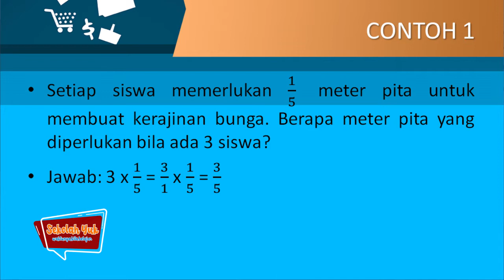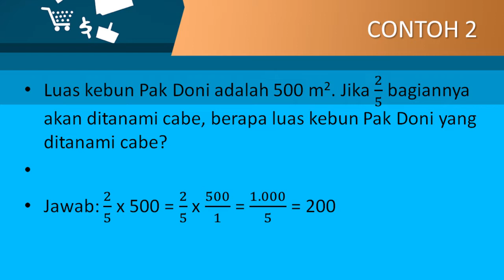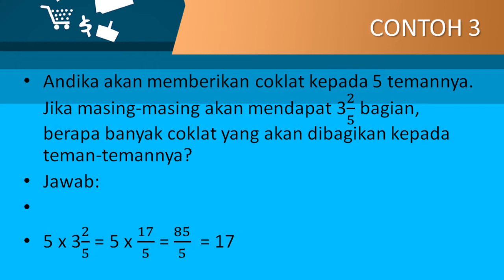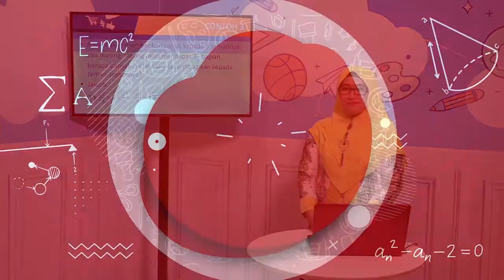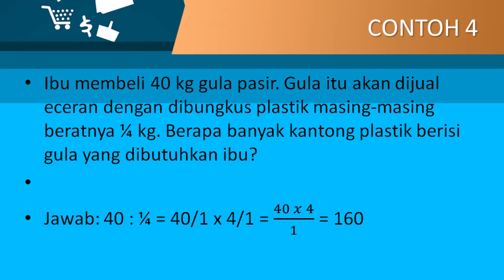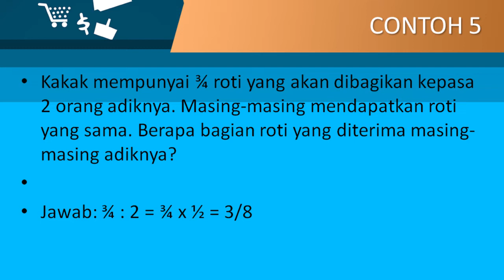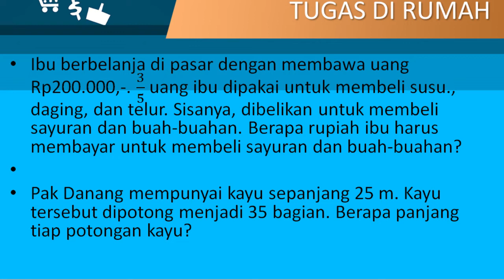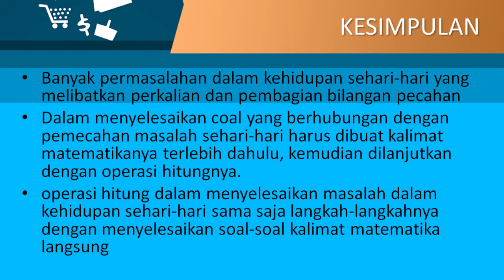SD Kelas 5-Menyelesaikan Masalah yang Berhubungan Dengan Perkalian dan Pembagian Pecahan 21/09/2020